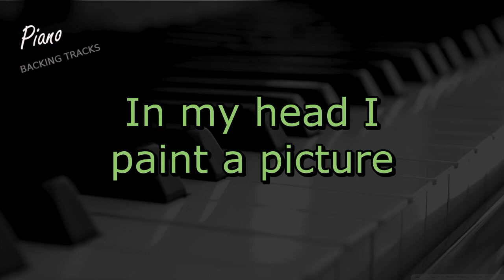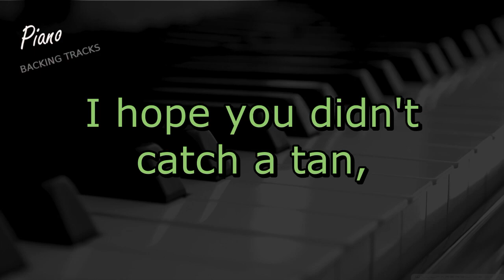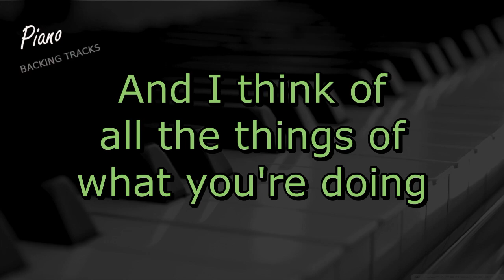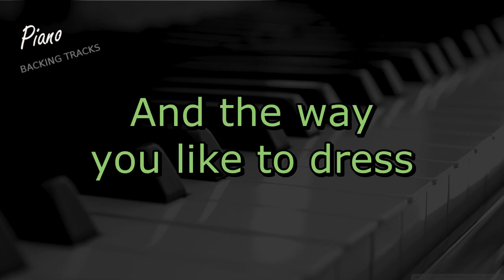Valerie - Amy Winehouse (Piano Instrumental Backing Track Karaoke)